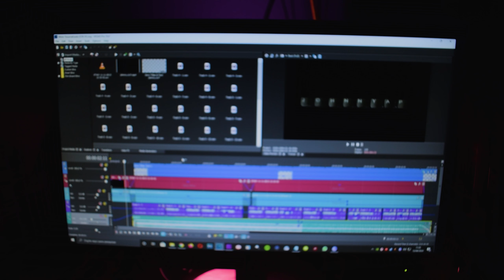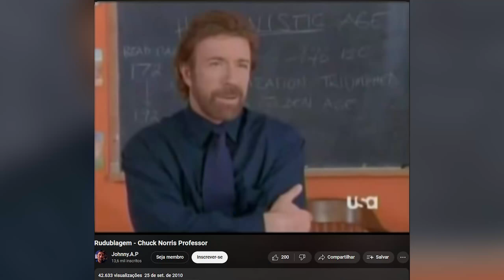Papo Motoroso - Fusca em Vez do Citroën 2CV?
Respondendo o inscrito Gupec enquanto dirijo o Fiat Uno Mille sem escada num POV

00:00 Intro
00:18 Pergunda do Incrito Gupec
00:48 Uno Ultrapassando
01:19 Porque Escolhi o Fusca
02:23 Vídeo do Citroën 2CV nunca gravado
02:48 Thomaz Vasques Silent Hill
03:08 Grupo TchaNaNay no Telegram
03:29 Vídeo de 2023 do Citroën 2CV
05:06 Parou o caminhão pra mijar
05:19 Mais vídeos do Citroën 2CV
05:56 MotoCróiss Anguniada
06:16 Transportando o Brasil deixando defeituoso
06:53 Tcha-Tchau